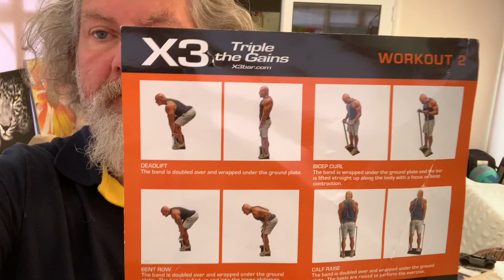X3 workout challenge after poor sleep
Ryan & Kev X3 challenge

Struggling to find time to exercise or eat healthy? Let me help.
Don't struggle on your own. Get lasting results you never thought possible with expert nutrition coaching and accountability from Ryan Farrelly

We start each workout with Gratitude for our Hair, nutrition,
Water, Muscles and body 🤩

Video Ryan 3 ; 7 times stronger in 10 minutes a day

Video Kev 1; 6 pack at 55

Video Kev 3 X3 Flexibility of location

Video Kev 4 Grateful for water 💦